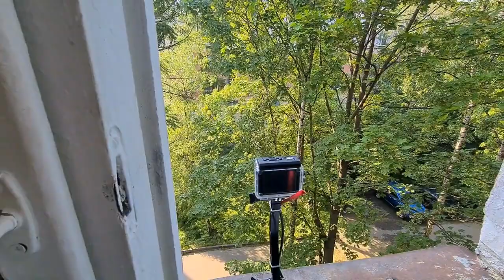Как погрузить экшен камеру под воду. Съемка подводного мира с лодки. Съемка под водой через wi-fi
Как погрузить экшен камеру под воду. Съемка подводного мира с лодки. Съемка под водой через wi-fi Рыбалка,Fishing ,钓鱼,кемпинг,camping,отдых,
спиннинг,
джиг,
поплавок,
удочка,
Лодка,
Лодка пвх,
электромотор,
электромотор для лодки,
добрые дела,
Кемпинг,
Воблер,
Fishing,
rest,
spinning,
jig,
float,
fishing rod,
Boat,
PVC boat,
electric motor,
electric motor for boat,
good deeds,
Camping,
Wobbler,
钓鱼,
休息,
纺纱,
夹具,
浮子,
钓鱼竿,
艘船,
PVC船,
电动马达,
船用电动机,
善行,
露营,
摆动器,